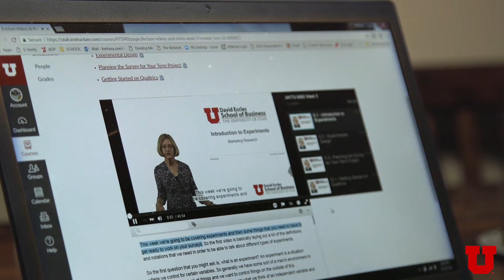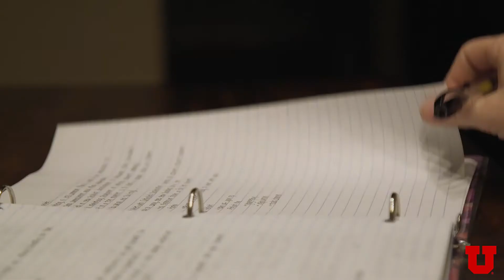My Utah MBA Online Story: Bethany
Bethany O'Neil was just two semesters into the University of Utah's MBA Online program when she found out she was pregnant. Learn how she has juggled classwork, motherhood and an advancing career in HR - all at the same time.